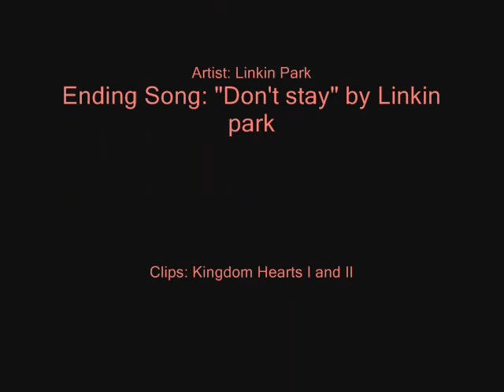Papercut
Song: Papercut
Artist: Linkin Park
Kingdom Hearts I and II clips from Kh-vids.net